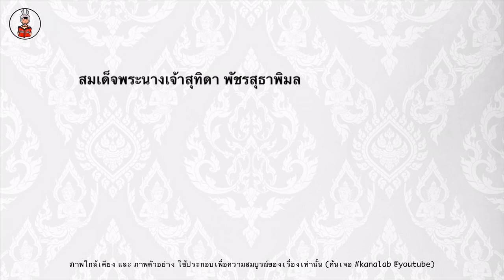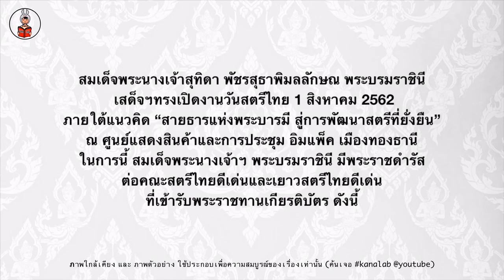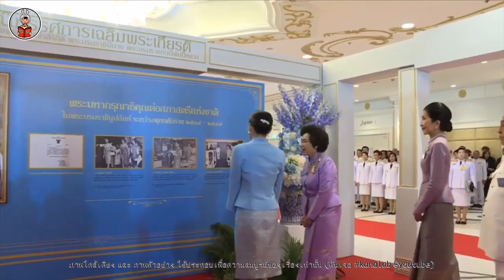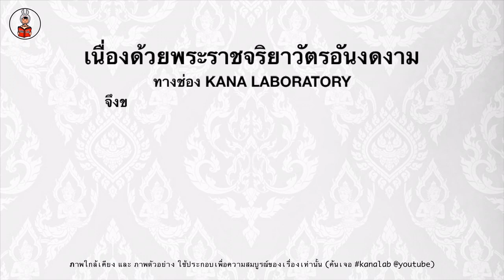พระสุรเสียง สมเด็จพระบรมราชินี สมเด็จนางเจ้าสิริกิติ์พระบรมราชินีนาถ สมเด็จนางเจ้าสุทิดาพระบรมราชินี